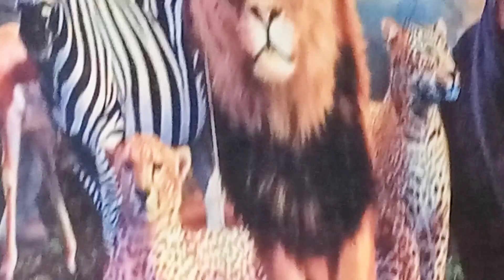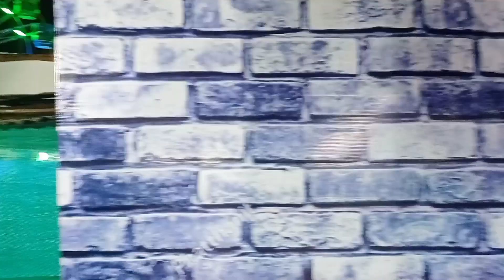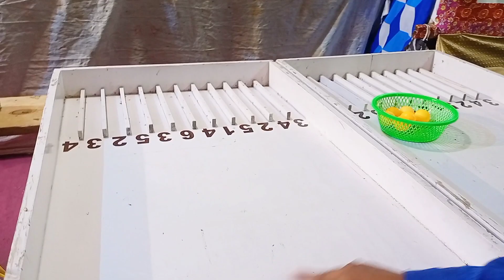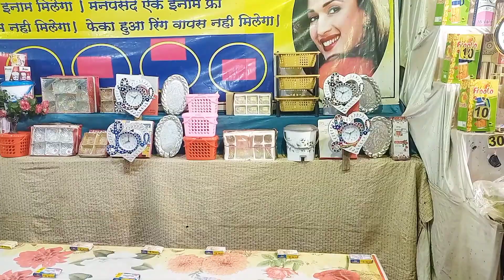31st 2021 jagtial exhibtion enjoy జగిత్యాల ఎగ్జిబిషన్ లో 31st ఎంజాయ్ [ T T V ] Shankar Travellar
so nice all
మిత్రులార అందరికీ కోత్త సంవత్సర శుభాకాంక్షలు 2022 Happy New year 2022